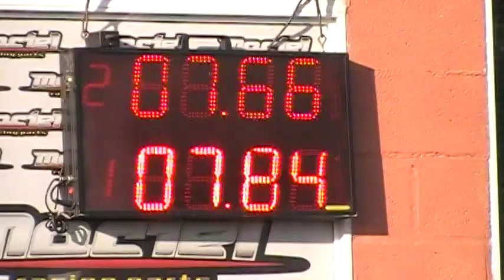31/03/2019 El canal de todos autodromo de Avellaneda